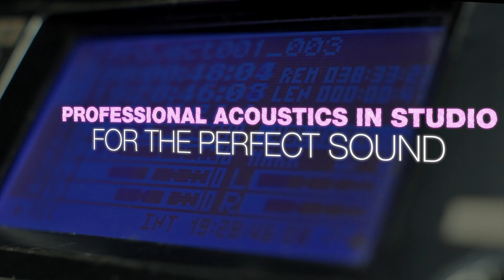Overlanders Are Seeing Sasquatches!? | Michael Hyden | Ep. 12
Are you in the OKC area? Record your own video podcast in our brand-new podcast studio!

In Ep. 12 of Behind the Unicorn, we speak with Michael Hyden about his adventures being an overlander and what it's like hosting a podcast on the subject!

Or listen to us on Spotify, Apple, Amazon, or Google Podcasts!